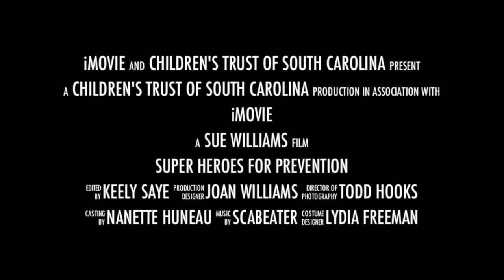Super Heroes for Prevention Trailer